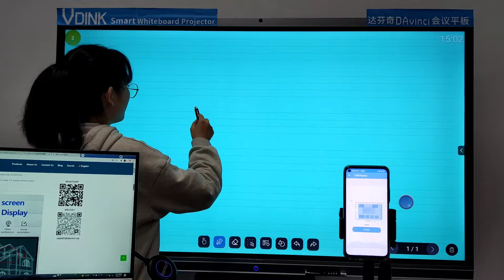Vdink mejor letrero digital privado, tableros inteligentes para escuelas, proveedor de China